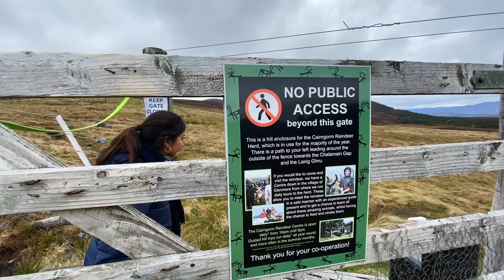Cairngorm Reindeer Herd | Reindeers from Scotland | Recommended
Location: Reindeer House, Glenmore, Aviemore PH22 1QU, United Kingdom

The Cairngorm Reindeer Herd is Britain’s only free-ranging herd of reindeer found in the Cairngorm mountains in Scotland. These tame and friendly animals are a joy to all who come and see them. Reindeer are not just for Christmas!

There are currently around 150 reindeer in the herd, mostly ranging on the Cairngorm Mountains with the remainder on the Glenlivet Estate, the locations being some 30 miles apart.